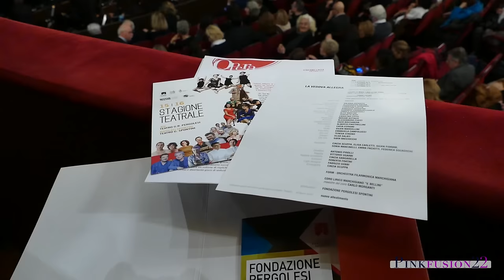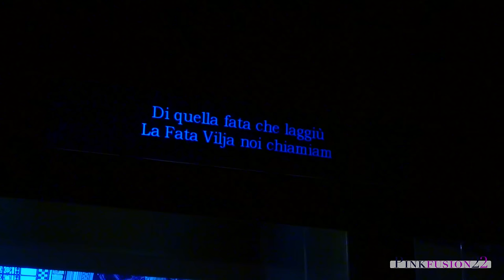"La vedova allegra" di Sgarbi al teatro Pergolesi di Jesi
Bellissima questa "Vedova allegra" di Franz Lehàr nel nuovo allestimento della Fondazione Pergolesi Spontini, con la FORM, il coro lirico Marchigiano "Bellini", il direttore Antonio Pirolli e il regista Vittorio Sgarbi. L'operetta in tre atti, rappresentata per la prima volta il 30 dicembre 1905, al Theater an der Wien,  ha concluso la 48^ Stagione Lirica di Tradizione del Teatro Pergolesi, il 9 dicembre con una preview per i giovani) e l'11, il 12 e il 13 dicembre 2015 per il pubblico del teatro Pergolesi di Jesi. Preservare l’immenso patrimonio di Hanna Glawari, vedova del facoltoso banchiere di corte, e fare in modo che il denaro rimanga in patria, trovandole un marito rigorosamente pontevedrino, è lo scopo del Barone Zeta, ambasciatore del Pontevedro a Parigi, che avrà il compito di trovare un compagno all'ex consorte dell'uomo d'affari.

Meravigliosa la scenografia, con le fotografie delle Terme Berzieri di di Salsomaggiore (scelte da Sgarbi come perfetto esempio di Art nouveau) e decorazioni e dipinti liberty, e così i balletti con la coreografia di Cinzia Scuppa, i costumi di Roberta Fratini, il Light design di Fabrizio Gobbi, le interpretazioni dei protagonisti Valeria Esposito (la vedova Hanna Glawari), Alessandro Safina (il Conte Danilo Danilowitsch), con una Orchestra Filarmonica Marchigiana in splendida forma. Non passa inosservata l'interpretazione scoppiettante dell'ottimo Gennaro Cannavacciuolo - un mix tra un personaggio della commedia napoletana e il grillo parlante di Collodi - nei panni di Njegus, il servitore pasticcione del barone.
Tra intrecci e tradimenti, com'è naturale, il vero amore trionfa sempre, e le donne ne escono vittoriose,  "eterni dei" e croce e delizia dei cavalieri.

Hanna Glawari Valeria Esposito
Conte Danilo Danilowitsch Alessandro Safina
Valencienne Francesca Tassinari
Camille Christian Collia
Barone Mirko Zeta Armando Ariostini
Njegus Gennaro Cannavacciuolo
Raoul de St.Brioche Enrico Giovagnoli
Visconte Cascada Alex Martini
Sylviane Teresa Di Bari
Olga Carolina Lippo
Praškowia Miriam Artiaco
Kromow Alessandro Pucci
Bogdanowtisch Enzo Boccanera
Pritschitsch Alberto Piastrellini
Le sei Grisettes: Sara Bacciocchi, Emanuela Campolucci, Catia Cursini, Silvia Marcellini, Olga Salati, Teresa Stagno
Ballerine: Cinzia Scuppa, Elisa Carletti, Silvia Fiorani, Sonia Mancinelli, Emma Paciotti, Federica Squadroni

Facebook: sara bonfili /  pink fusion22